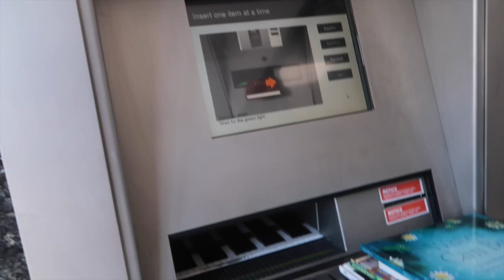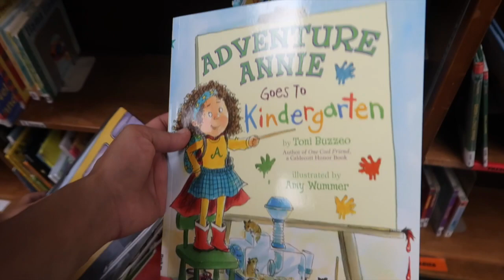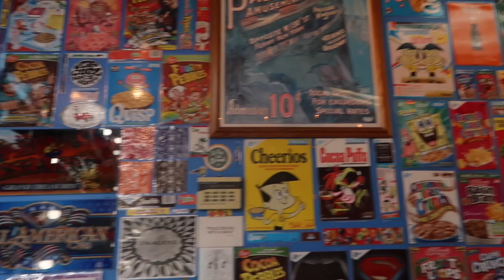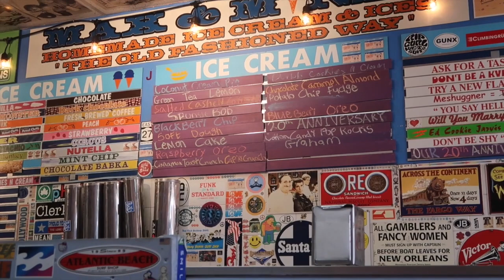HIS CRAZY SAD ADDICTION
Rough morning with Gunner's antics lead to us missing our class. Cooking dinner in the morning and then we end up at the library-- you'll see why! Last day of singing/drama class leads to a cool ice-cream shop. Then we come home and I realize BT needs help-- he has a sad addiction!